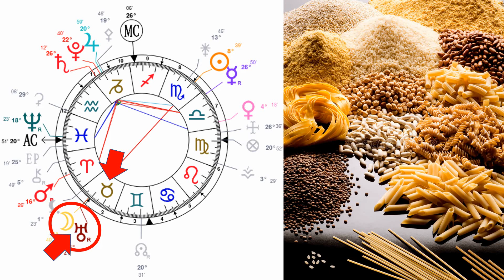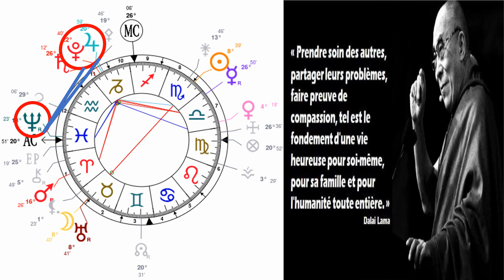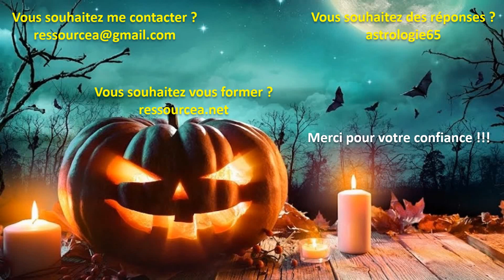Les énergies astrologiques de la Pleine Lune Bleue d'Halloween du 31 octobre 2020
Mercure rétrograde interfère avec mes enregistrements, vous pourrez donc retrouver l'intégralité du texte

A lire = La Lune Noire moyenne rentre dans le signe du Taureau

A lire = Le transit de Mercure en Scorpion et sa rétrogradation

A lire = Vénus transite le signe de la Vierge du 2 au 28 octobre 2020 :

A lire = Mars rétrograde en Bélier du 10 septembre au 14 novembre 2020

A lire = Mars en Bélier et la dissonance Mars / Jupiter et Mars / Pluton

A lire = Mars transite le signe du Bélier du 28 juin 2020 au 6 janvier 2021

A lire = Uranus Rétrograde du 15 août 2020 au 15 janvier 2021

RESSOURCEA - Centre d'études, de formations et de travail sur soi

N'hésitez pas à aller vous promener sur le site de RESSOURCEA